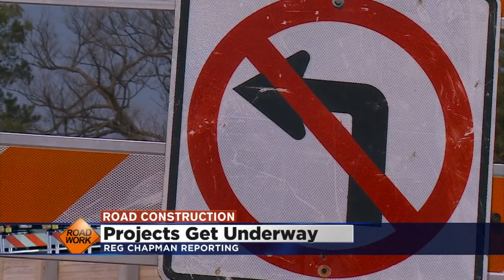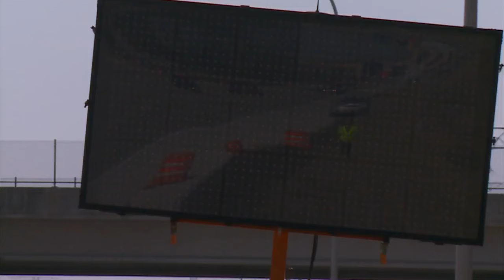MnDOT: Fewer Construction Projects In Store For 2016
It is time for Minnesotans to head back into the cone zone, reports Reg Chapman.